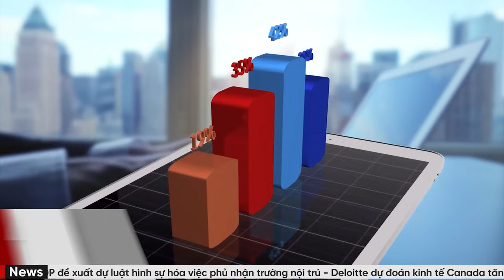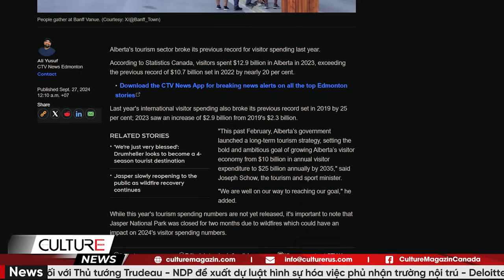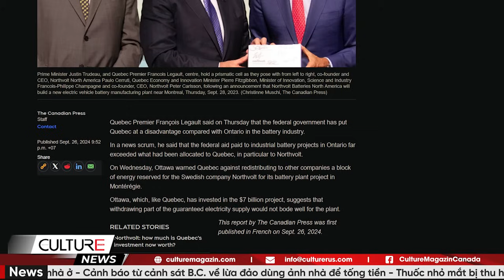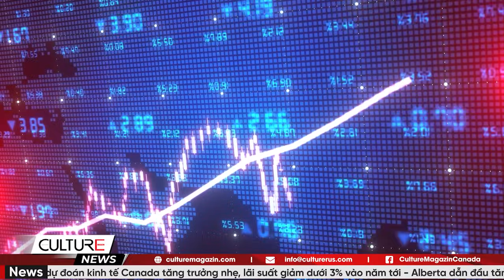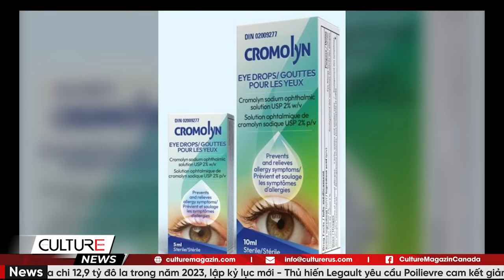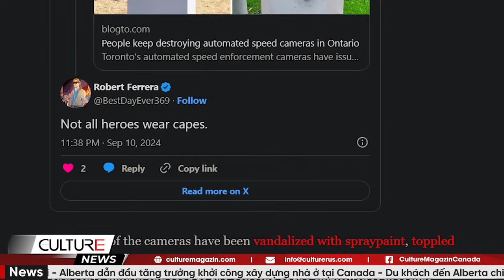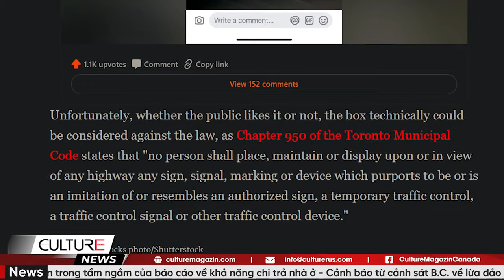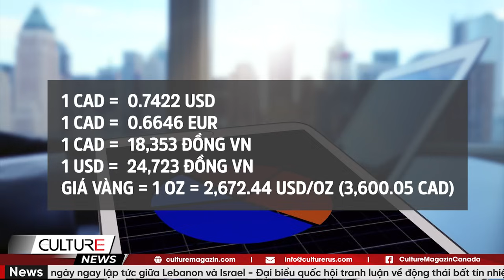🔴Giới hạn mới lao động nước ngoài có hiệu lực; Kinh tế Canada tăng trưởng| TIN CANADA SÁNG 27/9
Tin Canada:
Canada và các đồng minh kêu gọi ngừng bắn 21 ngày ngay lập tức giữa Lebanon và Israel
Đại biểu quốc hội tranh luận về động thái bất tín nhiệm thứ hai của Đảng Bảo thủ đối với Thủ tướng Trudeau
NDP đề xuất dự luật hình sự hóa việc phủ nhận trường nội trú
Deloitte dự đoán kinh tế Canada tăng trưởng nhẹ, lãi suất giảm dưới 3% vào năm tới
Alberta dẫn đầu tăng trưởng khởi công xây dựng nhà ở tại Canada
Du khách đến Alberta chi 12,9 tỷ đô la trong năm 2023, lập kỷ lục mới
Thủ hiến Legault yêu cầu Poilievre cam kết giảm một nửa số lượng người nhập cư tạm thời
Thủ hiến Legault nói rằng Ottawa ưu ái ngành công nghiệp pin của Ontario hơn Quebec